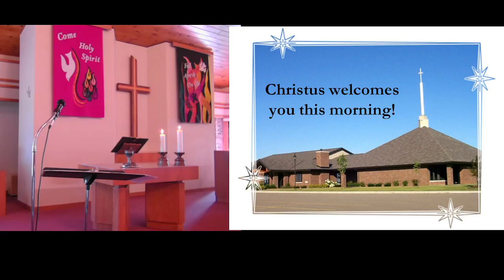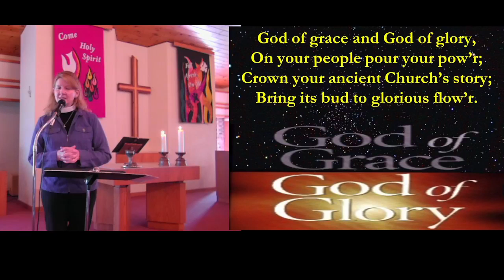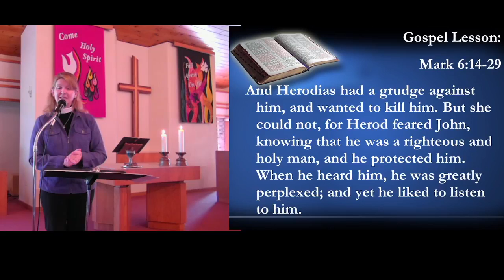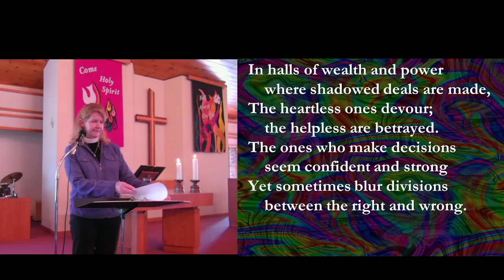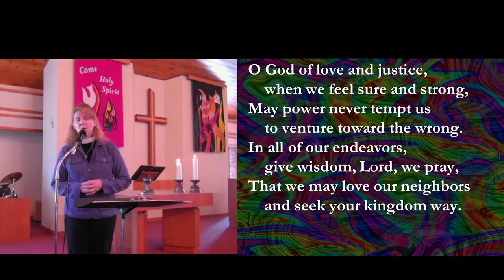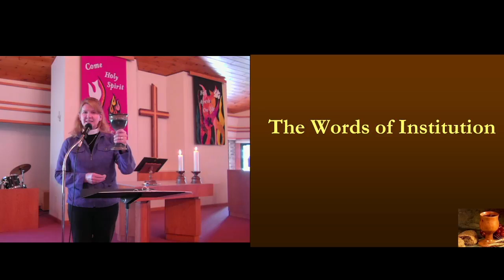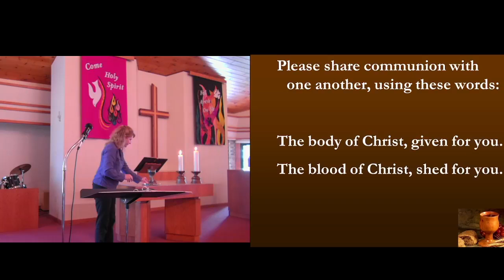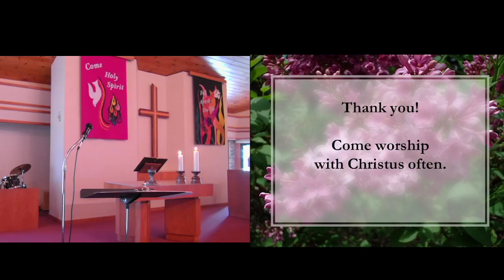Sunday, July 11, 2021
Join Christus Lutheran for worship on the 7th Sunday after Pentecost as we seek to find order amid the chaos of the world.

Copyright Information:

God of Grace, and God of Glory - Words: Harry Fosdick, 1930. Music: John Hughes, 1907.